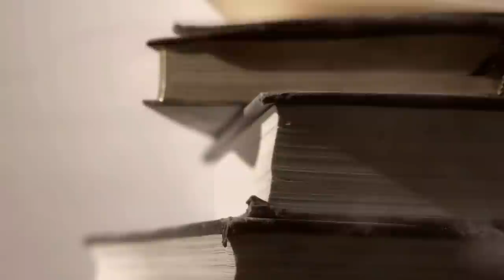Pale Dusty Sky - Kurtis J. Kopp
Video - Pale Dusty Sky
Artist - Kurtis J. Kopp
Run Time - 02:58
Canada 2015

Song, Pre Production, Drums/Percussion,
Bass, Guitar, Vocals by Kurtis Kopp

Pedal Steel by Rob Anderson
Recorded at Sound Extractor Edmonton by Stew Kirkwood 2011

Filmed by Kurtis Kopp, Crystal Brooks. 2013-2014
Directed & Edited by Kurtis Kopp 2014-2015

Additional Performers - Josh and Audi Atcheynum

Thank You to the stand in Actors/Actresses who patiently participated in this video at the river bed scenes shot at the Finlayson Island Battleford side on the North Saskachewan River, Saskatchewan.